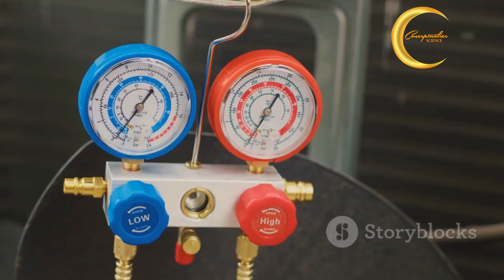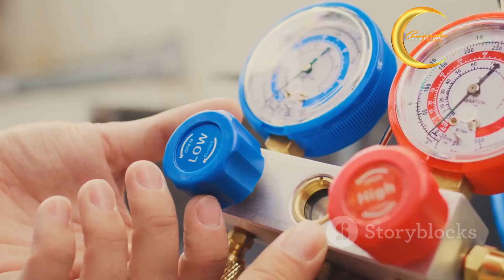How an Air Separation Unit Works: Oxygen, Nitrogen & Argon Explained!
Discover how an Air Separation Unit (ASU) efficiently separates air into its primary components: oxygen, nitrogen, and argon. Learn the step-by-step process, from air compression and cooling to distillation and final gas separation. Perfect for anyone curious about industrial gas production or advanced engineering technology!

Topics Covered:

Air compression and purification
Cryogenic cooling process
Oxygen, nitrogen, and argon separation